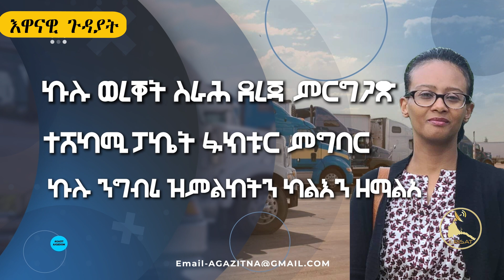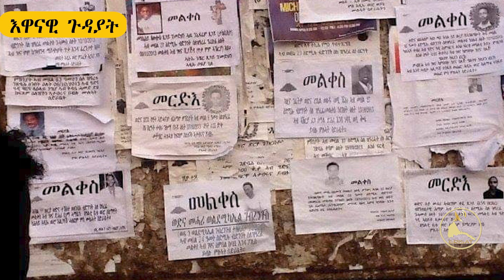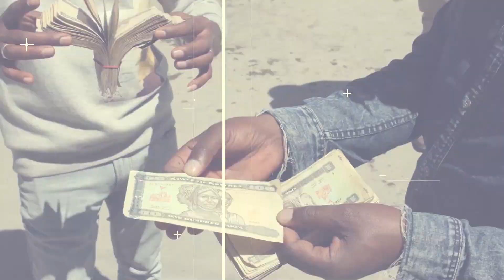ERISAT: Current Affairs ~ እዋናዊ ጉዳያት | ኤርትራውያን ብዘሰማምዓና ሓቢርና ንስራሕ ፍልልይና ንምጽባብ ንምከር